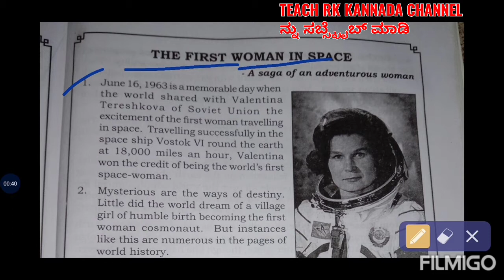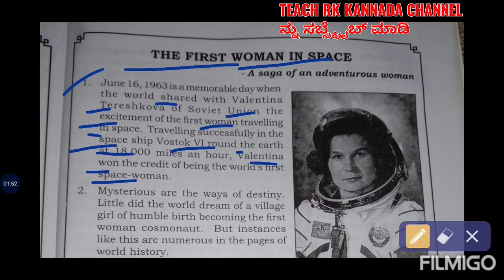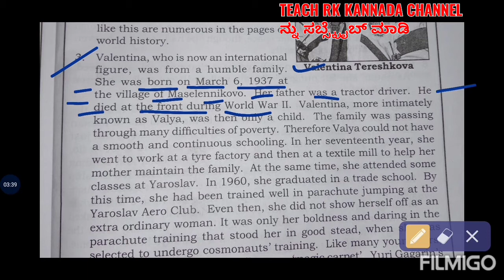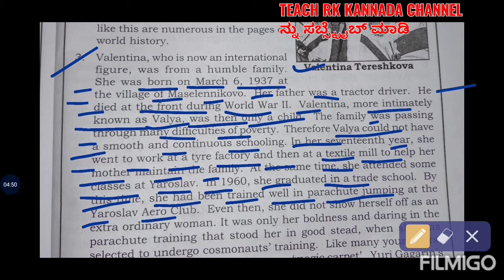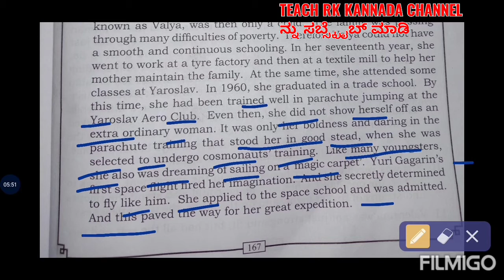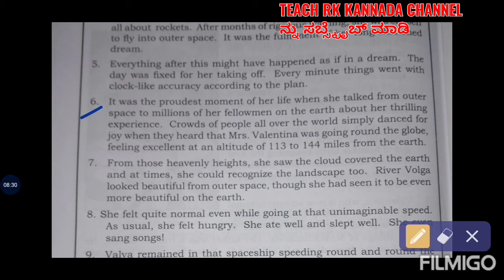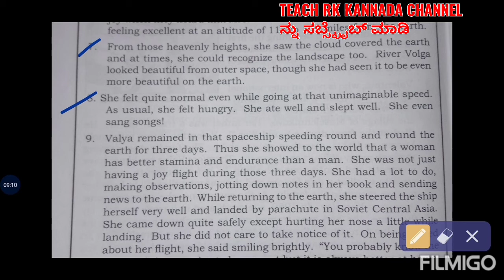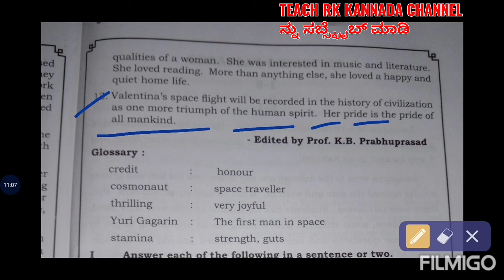8th Class Supplementary Reading ||The First Woman In Space